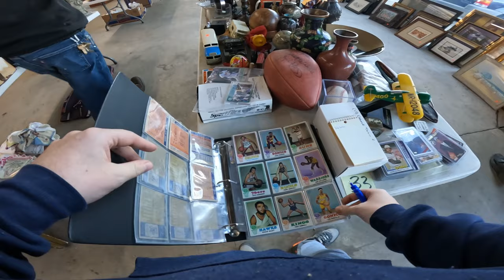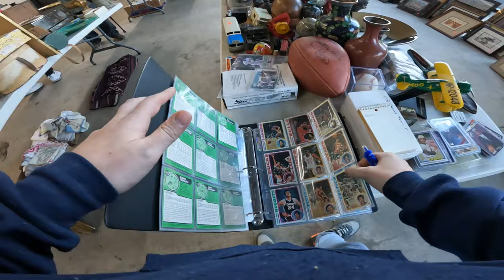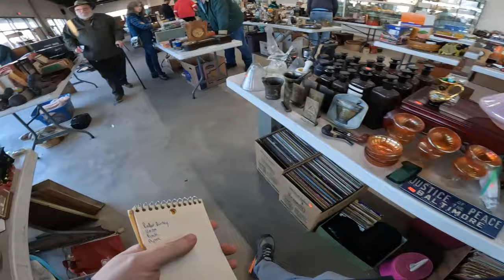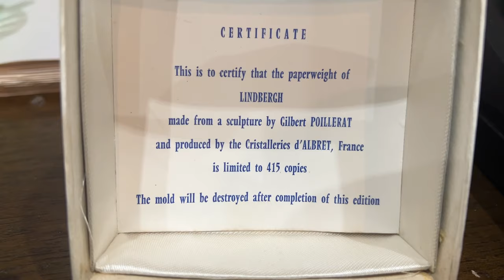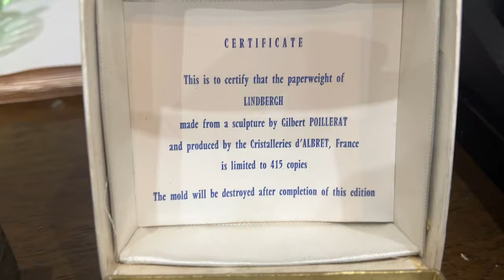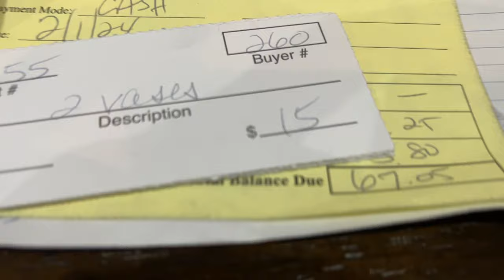This Auction Was Loaded With Treasures and DRAMA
We went to an in person auction. The auction was loaded with treasures and definitely some drama!

JOIN THE One Stop Shop Buying and Selling Marketplace and Community

Live Streams:

High End Camera
High End Microphone
Low End Camera
Low End Microphone

over the years estate sales yard sale garage sale church sale reselling reseller yard sale thrift store estate sale ebay seller over the years selling on ebay full time reseller yard sale ride along garage sale ride along thrift store ride along church sale ride along rummage sale shop with me ebay sales selling on ebay ebay selling ebay sellers ebay news yard sale finds yard sale profit make money online make money from home antique mall